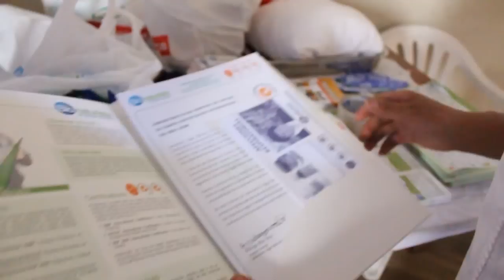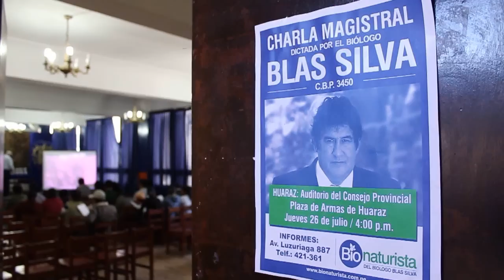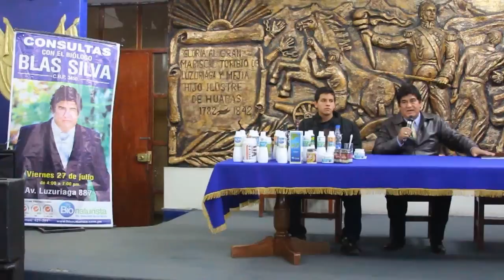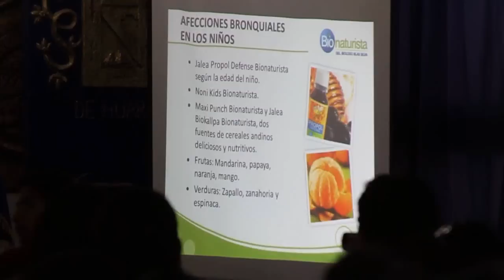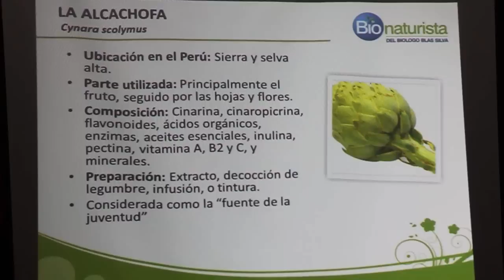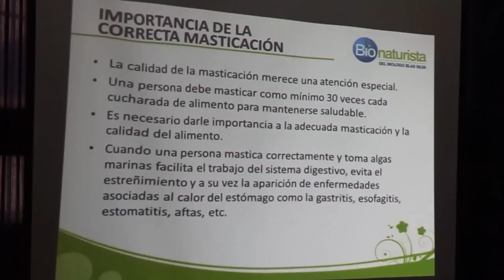Charla del biólogo Blas Silva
Video de la charla del biologo Blas Silva sobre los productos de BIONATURISTA